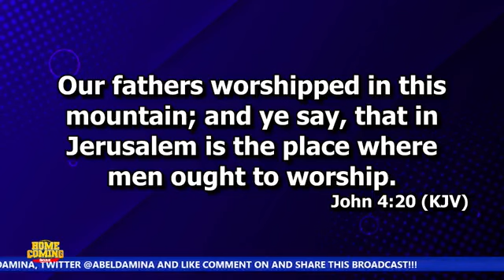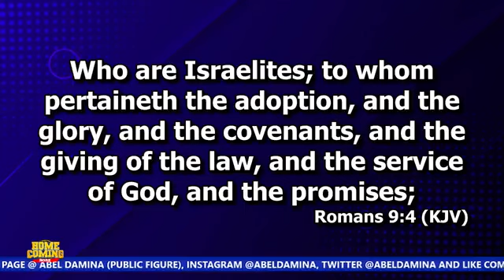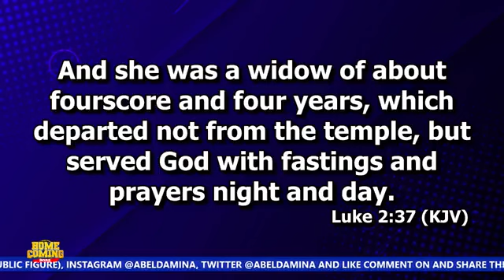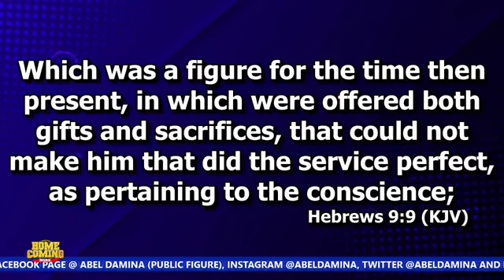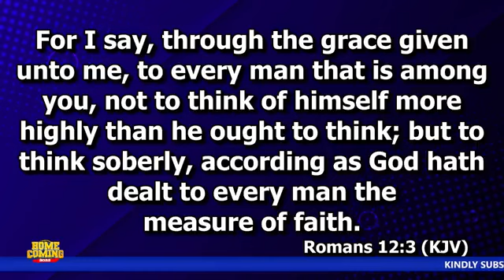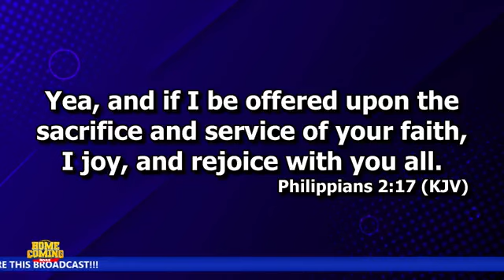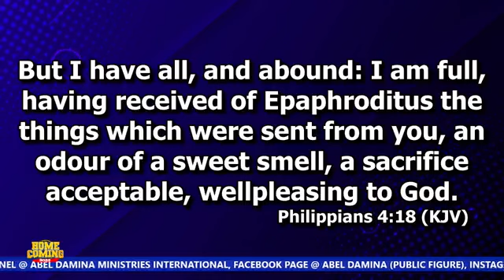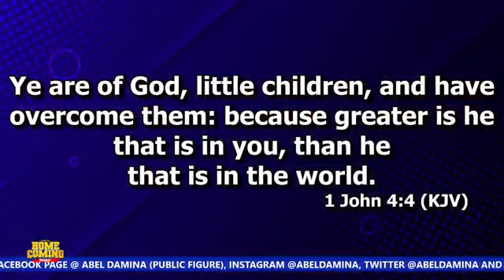DR ABEL DAMINA. HOMECOMING (2022) TUESDAY SERVICE 2ND AUGUST, 2022